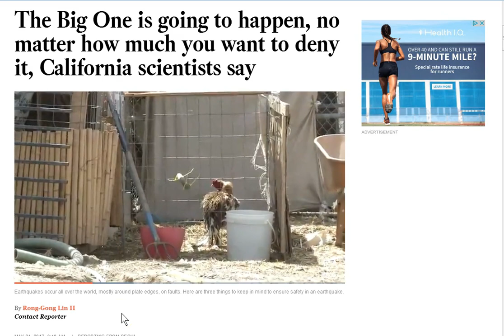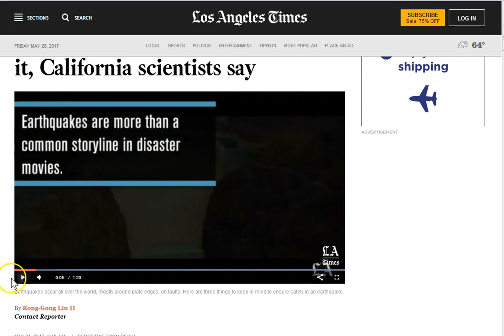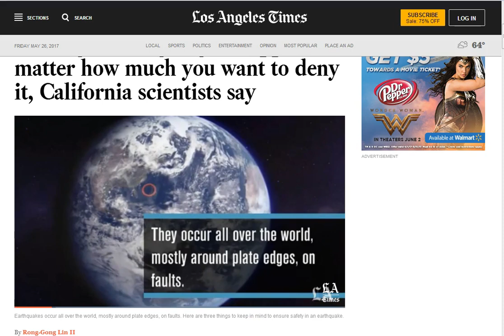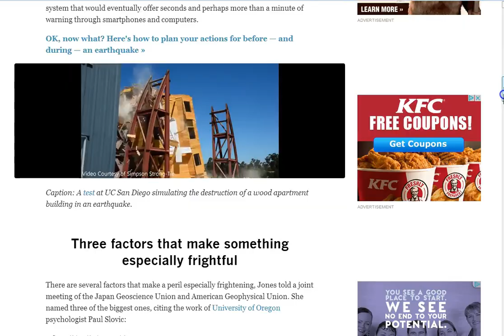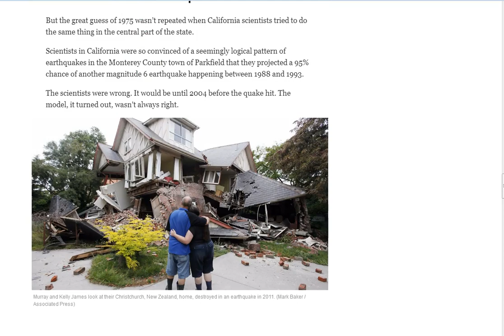East Coast Massive Earthquake Release! Black Sun Death Rebirth Ritual?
Black Sun Ritual August 21? Seek the Truth! With Humility!
No Matter How Much You Deny It. “Science”

Amen.